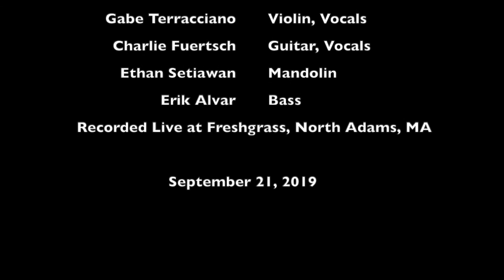Gabe Terracciano: Home At Last (Steely Dan cover)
When I was in high school, both of my music teachers were involved in a Steely Dan cover band called Deely Stan (a necessary detail), and as a result I became a huge fan of the Dan.  I was playing a lot of bass back then, and while I was playing in the rhythm section for my school's jazz choir, we did an arrangement of "Home at Last".  It was a catchy song with an unmistakeable groove and feel, and I just fell in love with it.

Fast forward ten years later, and I'm putting together a setlist for an upcoming show at Freshgrass.  I knew Ethan could do a pretty good "Purdie Shuffle" on mandolin from our time playing together in the Harmolodic String Band, and so I decided to arrange a classic Steely Dan song for a bluegrass quartet.  I gotta say, I was pretty pleased with how it turned out!

Recorded live on September 21, 2019 at the Freshgrass Festival in North Adams, MA.

Gabe Terracciano - Violin, Voice
Charlie Fuertsch - Guitar, Voice
Ethan Setiawan - Mandolin
Erik Alvar - Bass
Video shot by Lola Yu